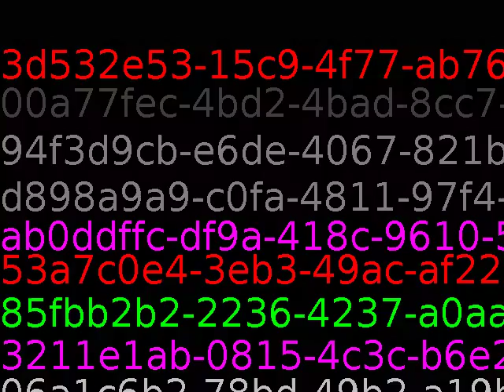If there are no stupid questions, then what kind of questions do stupid people ask Do they get smart